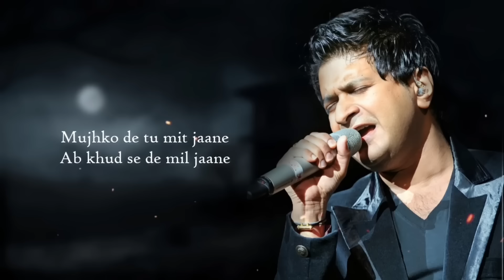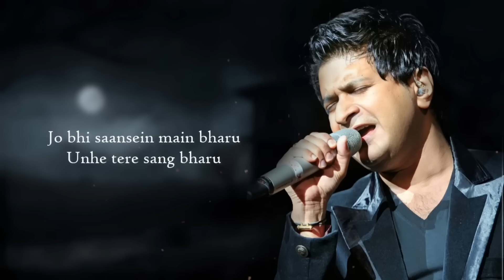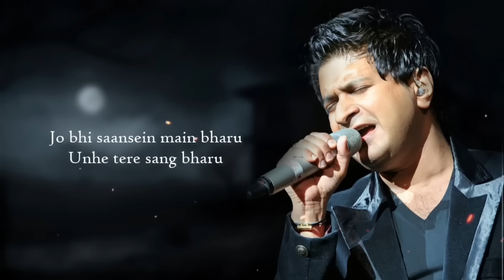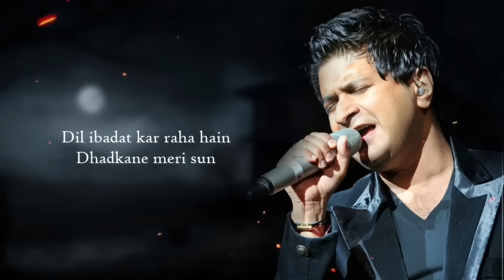Dil Ibaadat (Lyrics) - KK | Tum Mile | Emraan Hashmi, Pritam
Song - Dil Ibaadat
Singer - KK